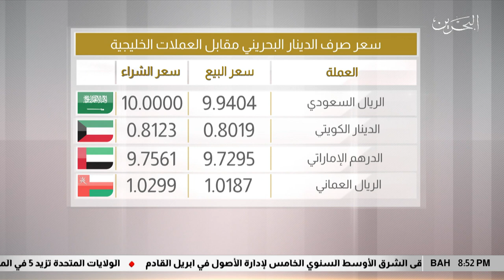البحرين مركز الأخبار : النشرة الإقتصادية 16-02-2020